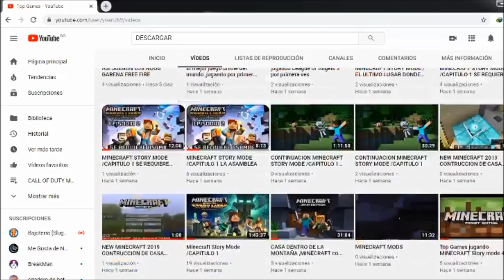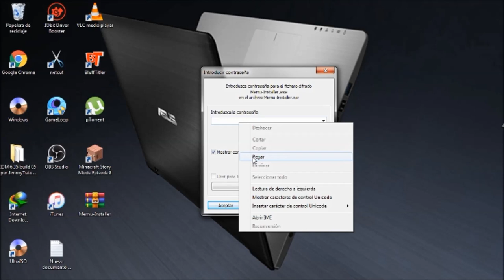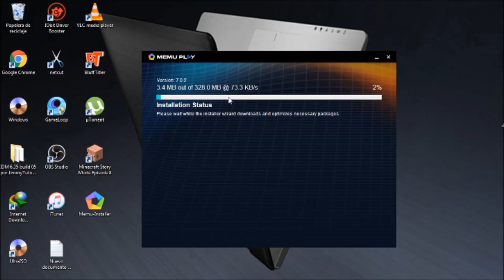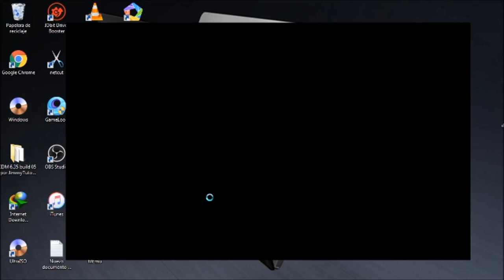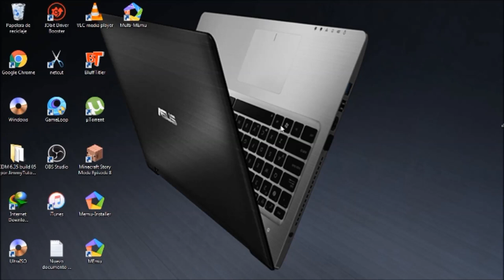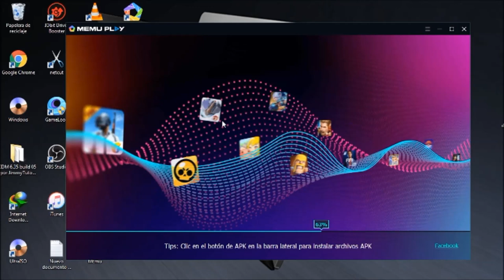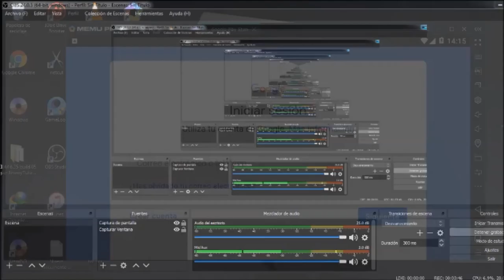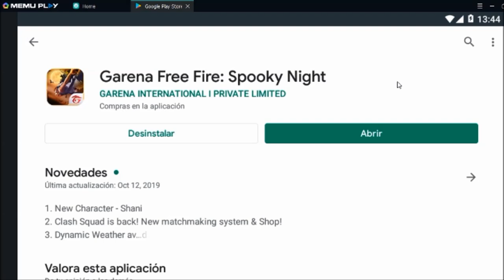COMO Descargar Free Fire Para PC Fácil y Rápido 2019 En español 1 LINK MEDIAFIRE (NO bluestacks 4)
Hey amigos en este tutorial le mostrare como descargar free fire para pc(computadoras) facil con solo un link  TODO facil y rapido en español , si le a servido el video y quieren descargar otro juego solo pidanlo en los comentarios y les hago el video de inmediato